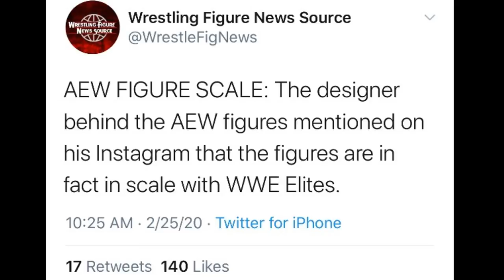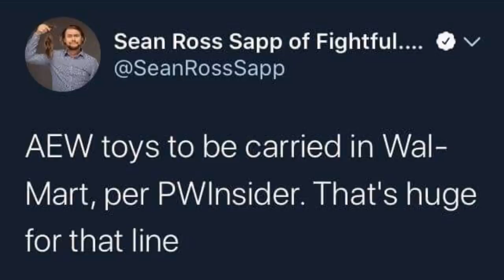AEW ACTION FIGURE INFORMATION RELEASED! IN SCALE WITH WWE MATTEL?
AEW action figures Wrestling AEW Dynamite Figures Chris Jericho Kenny Omega Young Bucks action figures Cody Brandi Rhodes AEW figures in Walmart Release date when are they hitting stores All Elite Wrestling Toys AEW Toys and action figures for sale